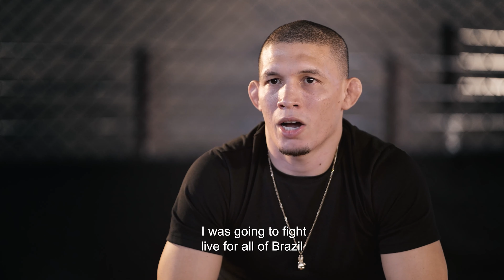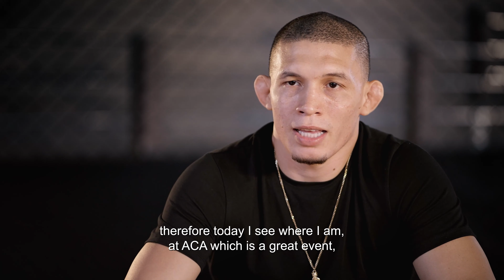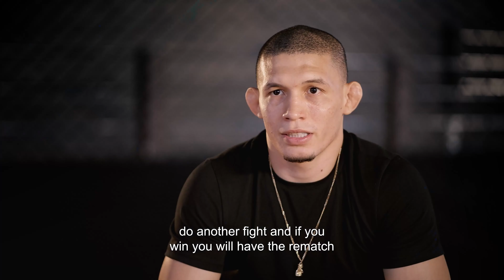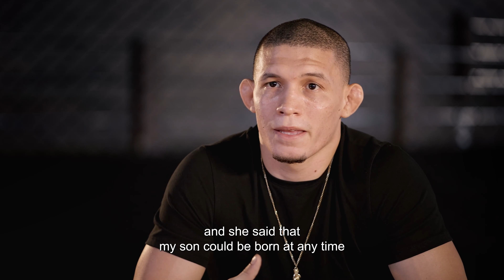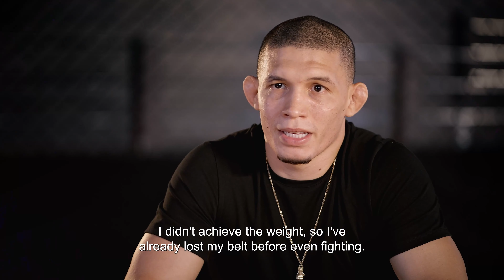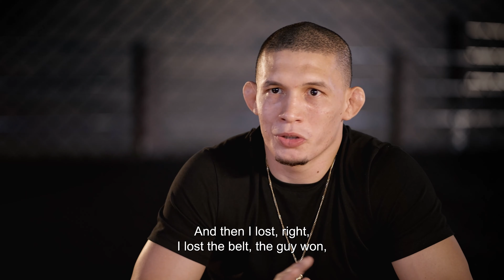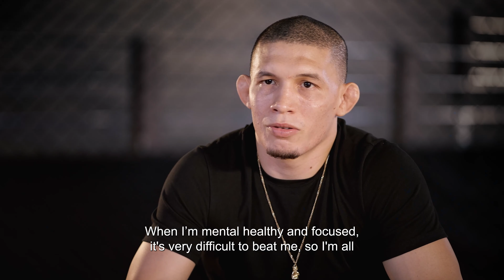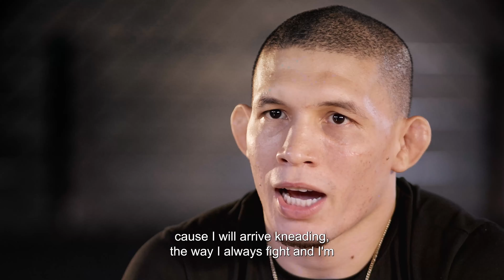Felipe Froes | Documentário